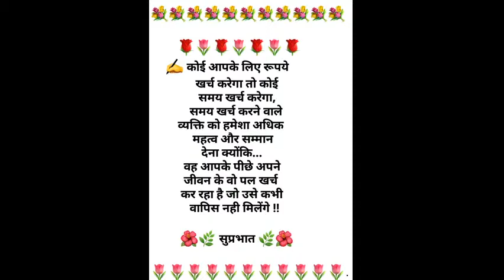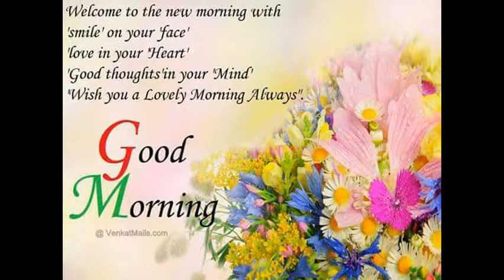सुप्रभात मित्रों, मुझे जरूर याद करना..